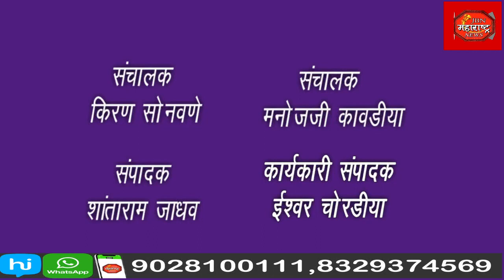सार्वजनीक बांधकाम विभागाने दोन दुकान तोडून एकतर्फी केली कारवाई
तालुक्यातील चिंचोली पिंपरी येथे नाभिक समाजाचे दोन दुकान तोडून एकतर्फी कारवाईचा निषेध